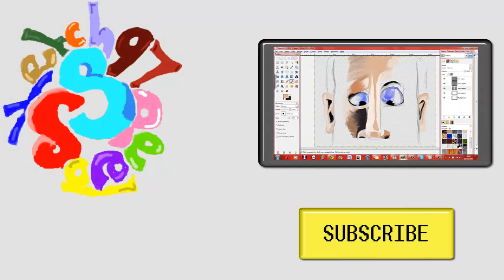Slender Page Sundays (Drawing) #2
A series where i draw slender man pages on Sundays... I am also working on another series which means I should start uploading twice a week for a while :D